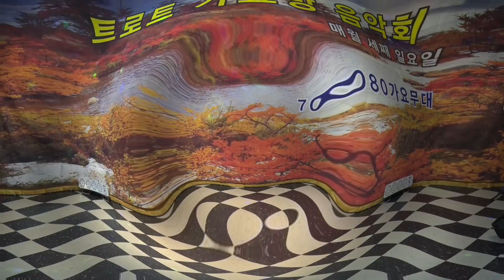신임식 반포대교 "트로트 가요방" 제36회 라이브 음악회 / 2017. 11 19 / 7080가요무대/kt tv 협찬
이 비디오 정보: 신임식 반포대교